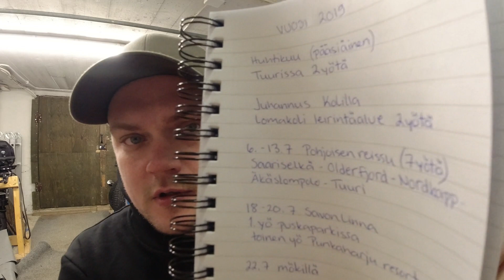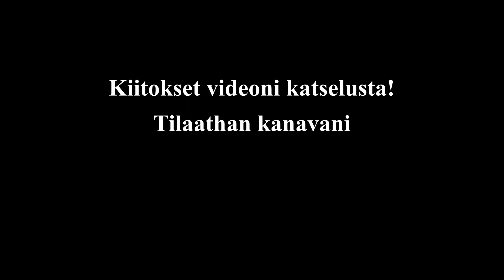Vaunupäiväkirja otettu käyttöön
Tokmannilla käydessä tuli vastaan sopiva päiväkirja ja siitä tehtiin nyt vaunupäiväkirja. Helppo pistää muistiin reissuja ja niihin liittyviä juttuja.

Audi A4 hansikaslokeron saranan korjaussarja:
5KW ilmalämmitin:
5KW ilmalämmitin, ns pelkistetty malli: